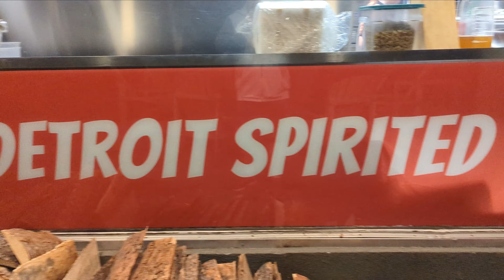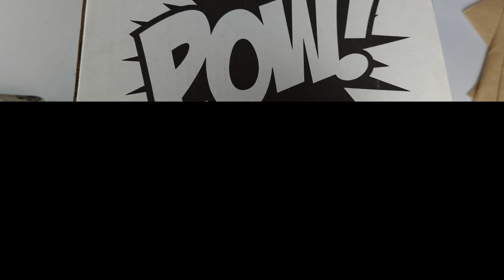Does POW Pizza Explode With Flavour?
If you're in the Calgary area and craving Detroit-Spirited Pizza, have we got the place for you! We went to POW! Pizza, and tried their Italian Street Meat Pizza, their Haute Renfrew Pizza, and The Pandemic Pizza! Martina also convinced noted coffee hater Chris to sample tiramisu for the second time ever. Would it win him over?